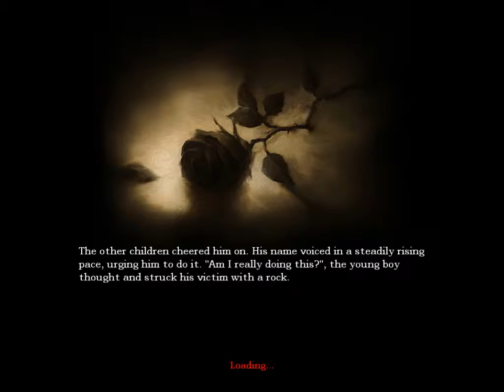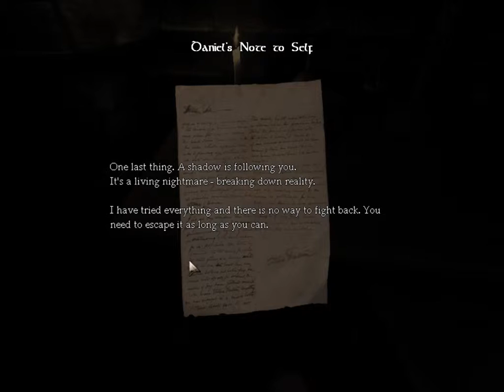Amnesia The Dark Descent Part 1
Amnesia The Dark Descent Part 1 Gameplay, I know its alil slow right now lol but im sure it'll get better as we move along XD